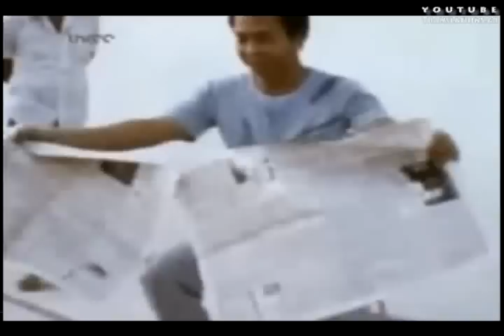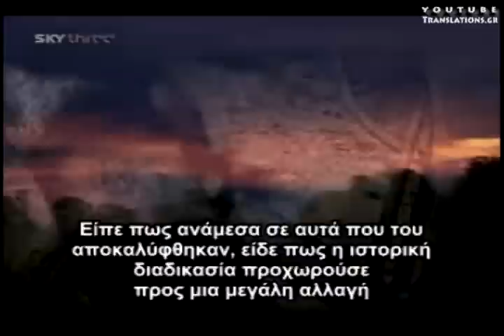Επίδειξη Υπερφυσικών Ικανοτήτων από τον Τζον Τσανγκ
Ίσως το πιο συναρπαστικό βίντεο για τις μεταφυσικές δυνάμεις που υπάρχει στο Youtube. Απίστευτες επιδείξεις υπερφυσικών δυνάμεων! Η ζωή του Τζον Τσανγκ περιγράφεται στο βιβλίο τού Κώστα Δερβένη "Ο Άρχοντας των Κεραυνών" (Εκδόσεις Κέδρος, ISBN: 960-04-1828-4), το οποίο μπορεί να βρεθεί στη διεύθυνση:

Υποτιτλισμοί των καλύτερων βίντεο του Youtube